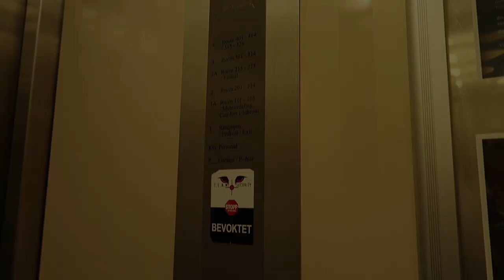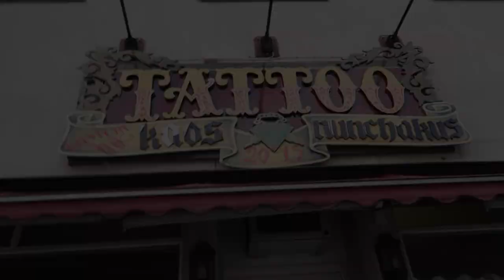En dag i Sandefjord med kjæresten og Tjukk1 // VLOG 003 [2018]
RETROSPILLMESSEN ER HER! Fredagen gikk til sammenkomst med bekjente - her er en vlog fra dagen/kvelden.

Del nr 2 kommer i morgen (tirsdag)

PS: Musikken er litt høy noen steder for å unngå copyright fra annen bakgrunnsmusikk. :)

VIKTIG VIKTIG VIKTIG!

Lyst på Misbetta T-skjorte el lignende?